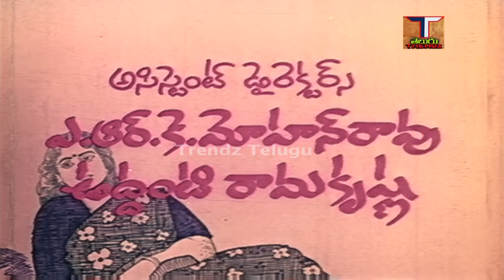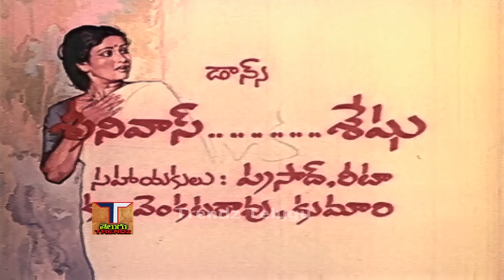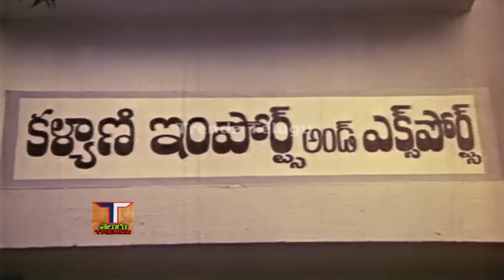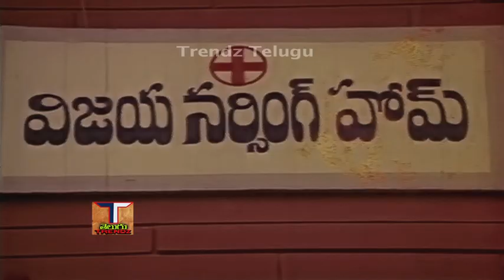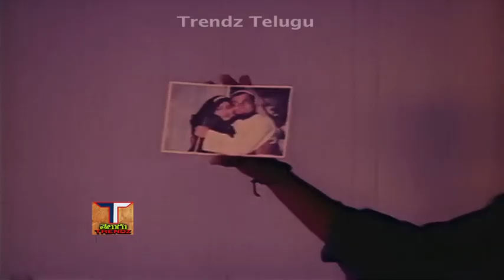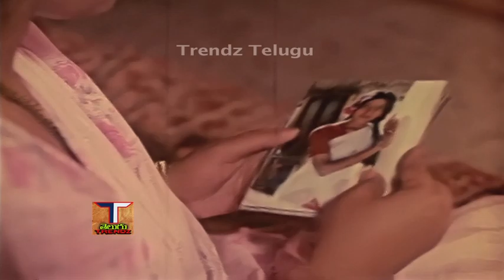Jeevana Jyothi Full Movie || శరత్ బాబు || జయసుధ || రాజేంద్ర ప్రసాద్ ||కుష్బూ || ట్రెండ్జ్ తెలుగు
జీవన జ్యోతి  పూర్తి చిత్రం|| శరత్ బాబు || జయసుధ || మనోచిత్ర || రాజేంద్ర ప్రసాద్ || కుష్బూ|| ట్రెండ్జ్ తెలుగు

చిత్రం - జీవన జ్యోతి, (Jeevana Jyothi Telugu Full Movie)
నటినటులు - శరత్ బాబు, జయసుధ, మనోచిత్ర, రాజేంద్ర ప్రసాద్, కుష్బూ, మొదలైనవి.
కథ - ఎ.వి.మోహన్,
సంభాషణలు - సత్యానంద్,
సాహిత్యం - సి.నారాయణ రెడ్డి, వేటూరి సుందర రామూర్తి,
సంగీతం -రాజ్ - కోటి,
చిత్రానువాదం - దర్శకత్వం - రేలంగి నరసింహారావు,
Trendz Telugu songs#Trendz Telugu movies